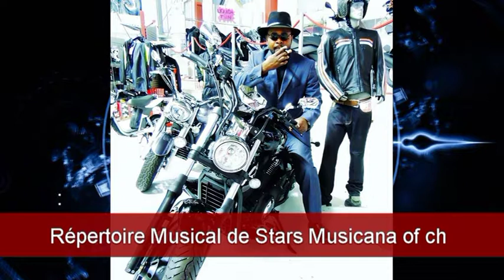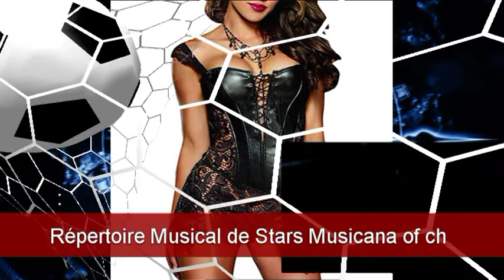Répertoire de Stars Musicana of ch la rumba kongolaise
Stars Music Production of ch